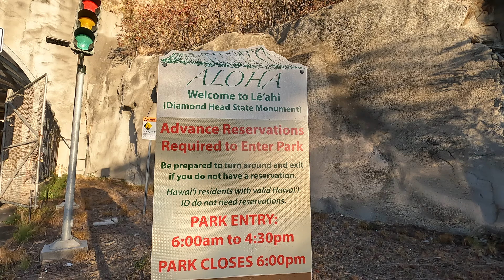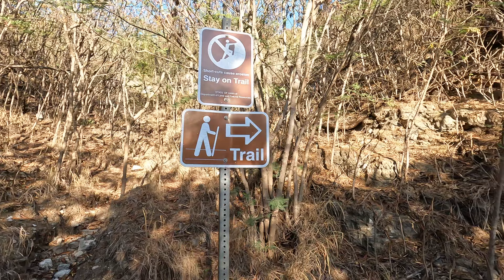Best view of Waikiki?? Hiking Diamond Head Crater -Oahu, Hawaii [4K]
Come with us as we hike Diamond Head Crater, located right next to Waikiki and close to downtown Honolulu. This was a nice and easy hike that our whole family enjoyed. It is only $5 per person with a reservation required! This is a good recommendation from us if you are staying in Oahu and are looking for an easily accessible hike for all ages. Come with us!